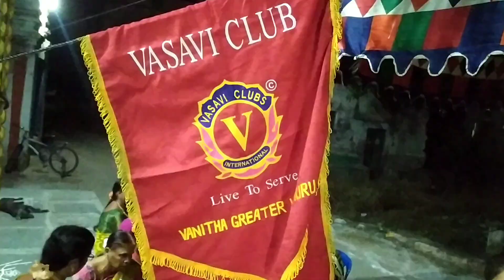వేమూరు వాసవి క్లబ్ వారి ఆధ్వర్యంలో ఆషాఢమాసం అమ్మవారి సారే మహోత్సవం ## trending#viralvideo